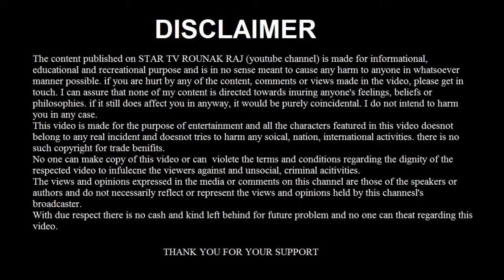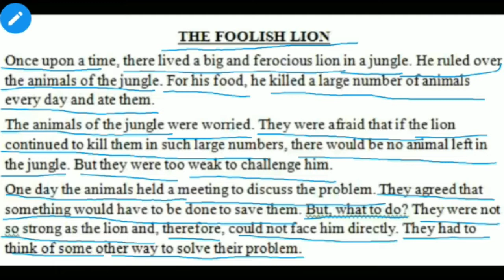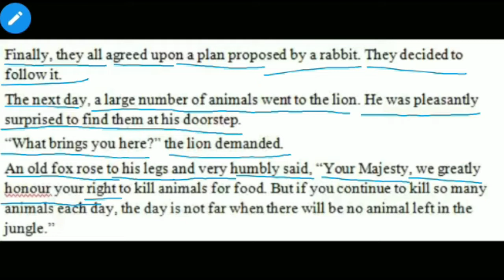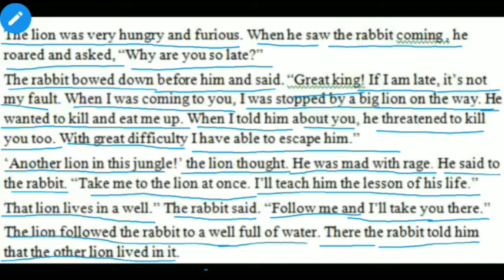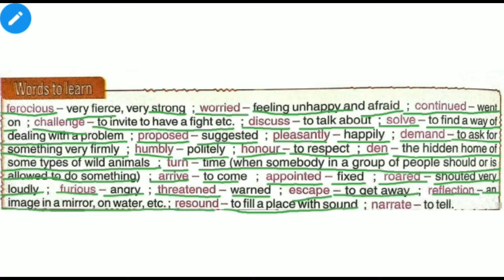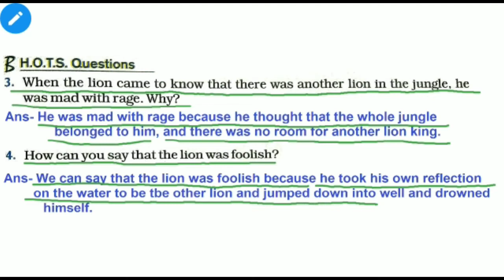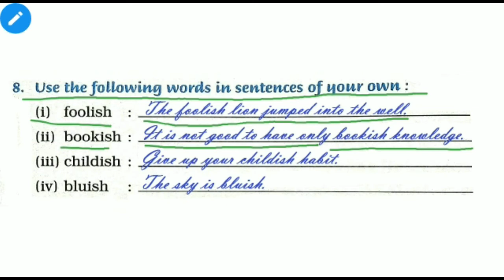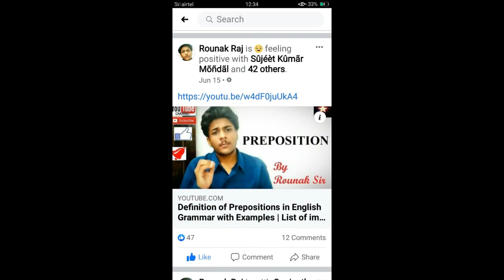THE FOOLISH LION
CLASS -3
NEW WAY ENGLISH READER BOOK
CHAPTER  6
CHAPTER READING IN ENGLISH WITH HINDI TRANSLATION
WORDS TO LEARN IN THE CHAPTER
CHAPTER QUESTION AND ANSWER IN DETAILS
ANIMATED FOR TO UNDERSTAND THE MORAL OF THE STORY